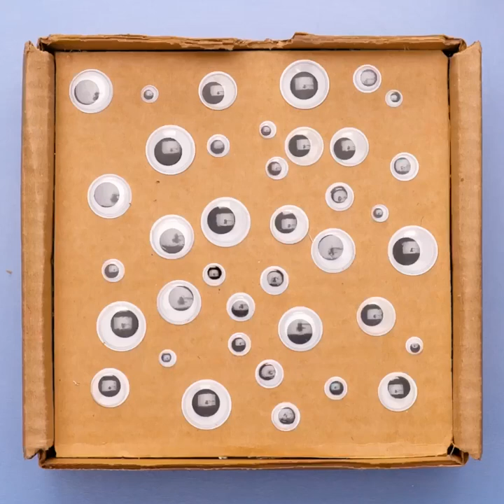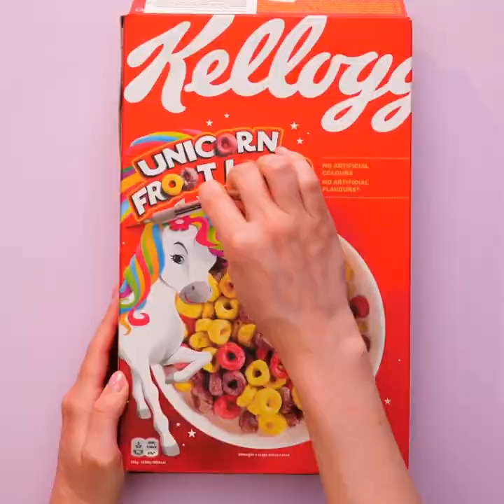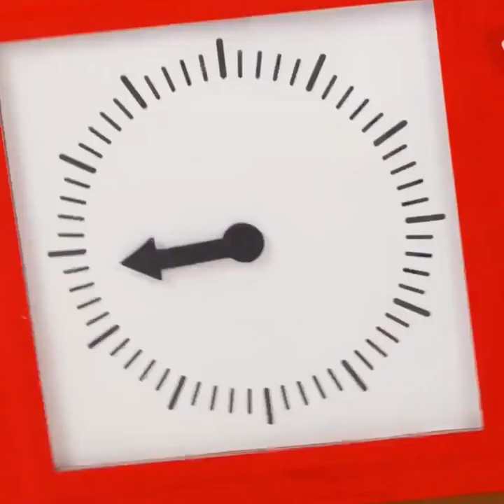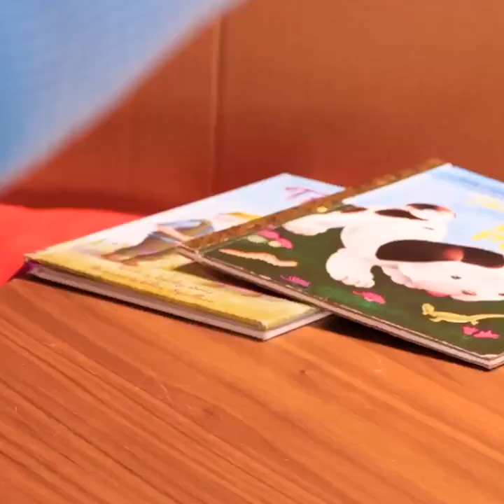Easy and Amazing Cardboard Crafts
TIMESTAMPS:

0:01 DIY stationery organizer
2:05 DIY chandelier
3:56 DIY paper doll
5:38 DIY kitchen play-set
9:02 DIY cardboard train